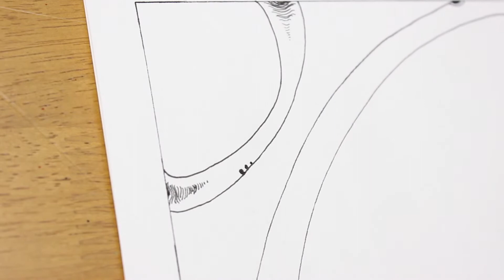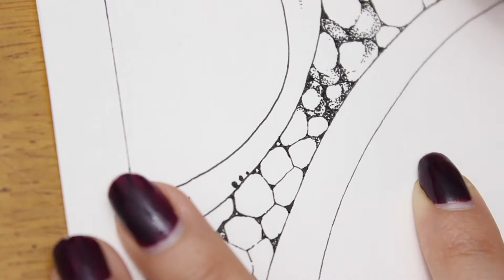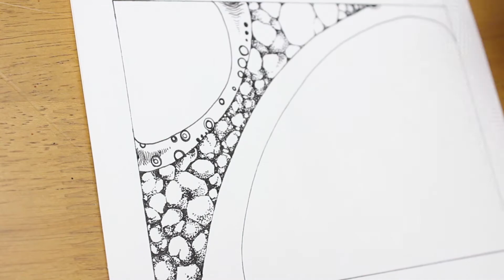Abstract Ink Drawing on 5" x 6.5" Card - Relaxing Time-lapse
Abstract Ink drawing on blank card.